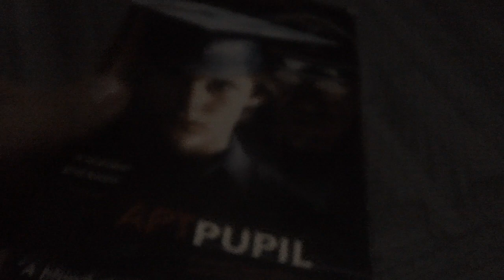Films I Watched Today For 5/3/2024